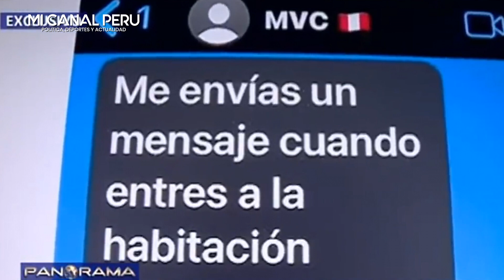VIZCARRA LE PUSO LOS CACHOS A SU MUJER CON MILITANTE DE SU PARTIDO Y BETO REVELA Q AMBOS SON CASADOS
Martín Vizcarra ocultó al Poder Judicial reunión privada con excandidata al Congreso por Somos Perú
La reunión ocurrió en el Cusco, luego de que el mandatario solicitara al Poder Judicial autorización para salir de Lima y cumplir actividades proselitistas de su partido Perú Primero.